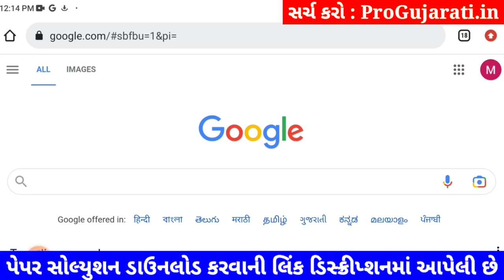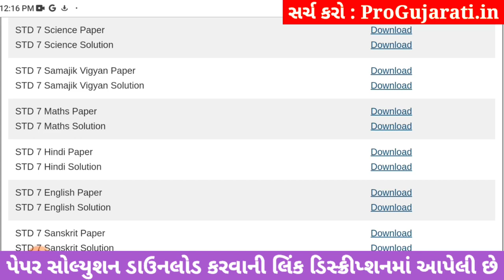STD 7 maths paper solution 2023 80 marks, Dhoran 7 ganit paper solution 2023 std 7 ganit paper solut